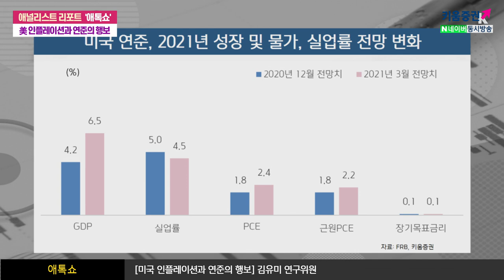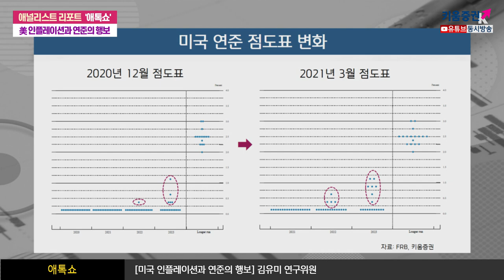미국 인플레이션과 연준의 행보(애톡쇼.주식투자/21.03.22)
김유미 애널리스트와 함께 하는
미국 인플레이션과 연준의 행보 예측하기!

3월 FOMC 연준의 비둘기 발언에도 미국 국채 금리는 왜 오르나?
미국 국채금리 상승에 대한 연준이 바라보는 시각은?
2/4분기 미국 경제지표와 인플레이션에 대한 전망은?
미국 국채금리 방향에 대한 전망은?
달러 움직임은?

강병욱&김주연 키움증권 채널K 앵커, 김유미 키움증권 투자전략팀 연구위원